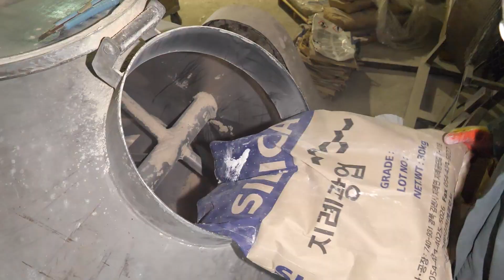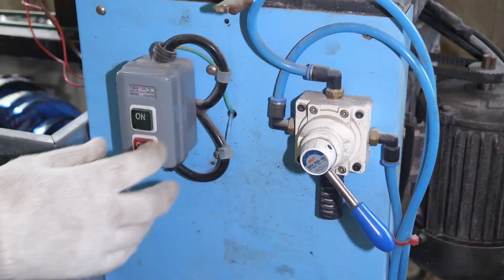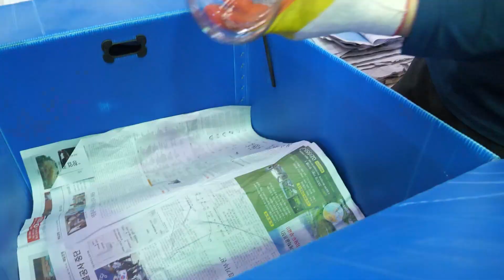Fighting against glass water at 1600 degrees Celsius, making it difficult to breathe!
Fighting against glass water at 1600 degrees Celsius, making it difficult to breathe! glass factory in korea

✅ All videos are produced for free for corporate promotion.